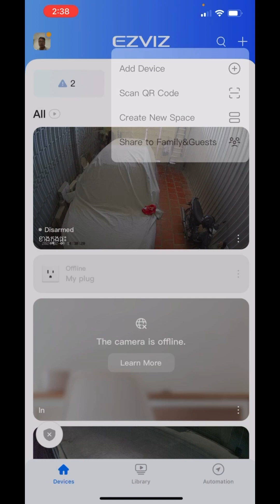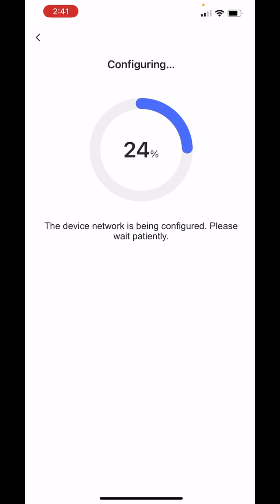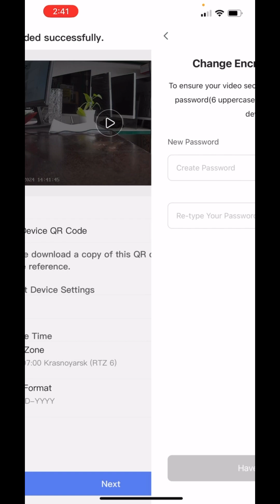How to view Ezviz smart home after we change Wi-Fi password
Dearest all Guy.
In this video I want share about shorty tip after change password Wi-Fi Ezviz smart home camera we can't view. Why?
Because Camera security can't connect to Wi-Fi so we need to reset Camera and reconnect.
detail could you please go to my this video.